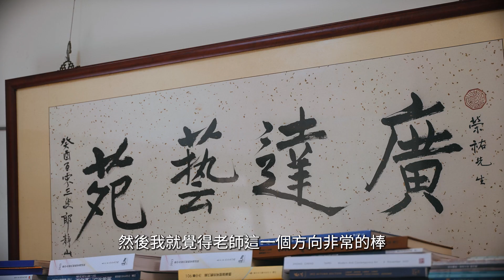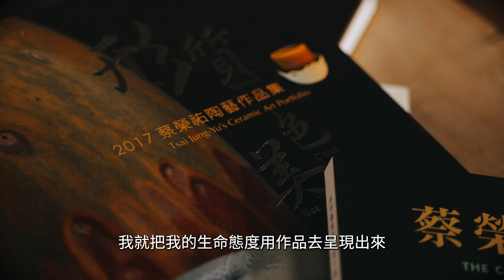現代陶藝推手蔡榮祐，展現豁達人生哲理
蔡榮祐藝師投身陶藝創作近五十年，是臺灣現代陶藝發展的推手，他將傳統與現代做了完美的結合，如同揮灑油畫般運用釉料。不受傳統單一顏色的侷限，便是他以流行元素詮釋傳統工藝的寫照。

蔡榮祐藝師33歲時離鄉背井到臺北拜師邱煥堂教授與陶藝前輩林葆家教授的門下，而後在家鄉霧峰成立「廣達藝苑」陶藝工作室，與人分享陶藝之美。蔡榮祐憑藉一股對陶藝的熱情與傻勁，終生不渝的投身「土與火」的試煉，成就今日陶瓷藝術大家的事業，培養出中部地區大批的現代陶藝工作者，廣達藝苑亦成為中部陶藝工藝的標竿，因此獲頒「國家工藝成就獎」及新北市陶藝獎「陶藝成就獎」，並獲臺灣美展永久免審查作家資格。

蔡榮祐是一位傳統教養的實踐者，從他身上散發出來的是「溫良恭儉讓」的美德，欣賞蔡老師的作品，彷彿從歷史長河中淘洗出的造形提供其最大的養分，材質質感與釉色則為其表現的重點，其作品總是予人素雅而敦厚的感覺，反映出他心靈深處的修為及與人相處的溫文儒雅，可以說崇尚簡單自然的天性，造就蔡榮祐老師在眾多的傳統名窯釉色創作潮流中，獨樹一幟的走自己的路。